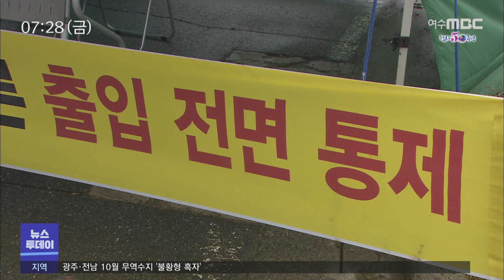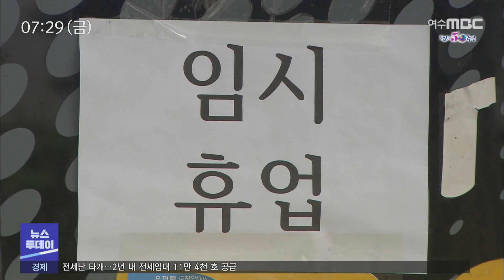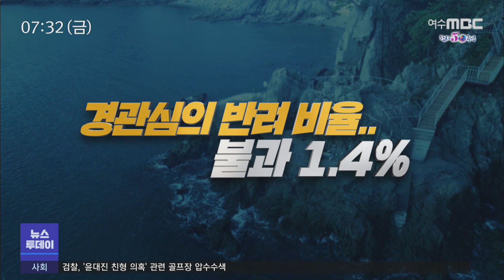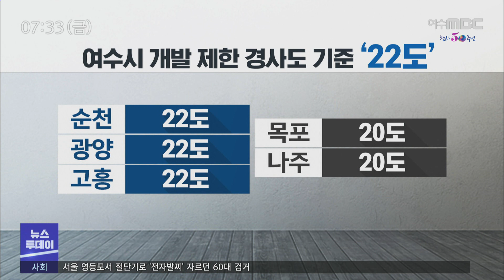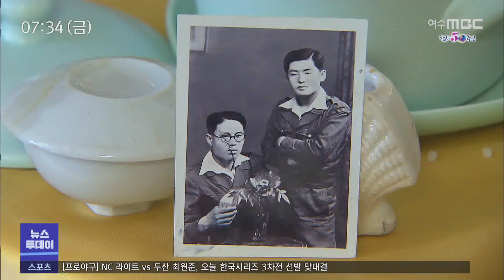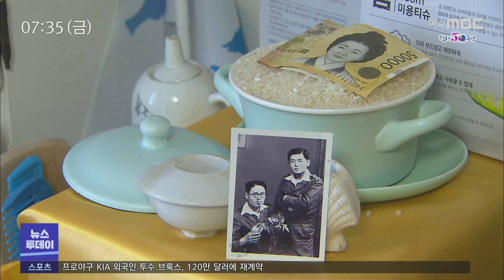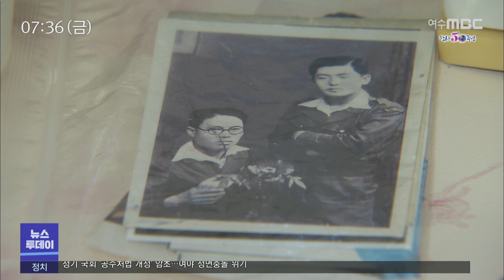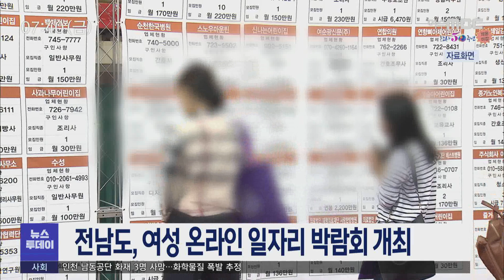[뉴스투데이] 다시보기 (20/11/20/금) 아침뉴스종합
"머뭇거리면 더 큰 피해"..전국 첫 2단계 '격상' - R
지역감염 속출..전남 방역태세 강화 검토
여수, 난개발 대책 있다?...허울뿐인 경관 지구 - R
특별기획 증인...골령골을 적신 여순의 피눈물 - R
광주*전남 10월 무역수지 '불황형 흑자'
전남도 지역균형 뉴딜사업 52개 발굴
정의당 "중대재해기업처벌법 올해까지 제정해야"
정례회 개회..내년 예산안 등 주요 안건 심사
여성 온라인 일자리 박람회 개최
전남도, 전국 최초 어촌직거래망 통합 운영
순천 교통 관련 16개 단체, 마스크 기부 동참 //